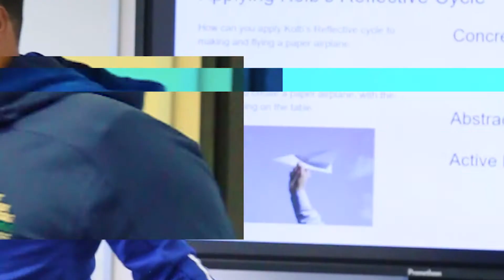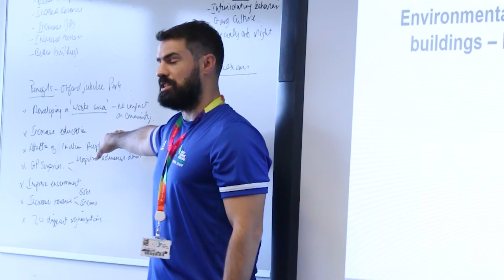Studying Outdoor Adventure Activities at East Sussex College Hastings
► If you wish to pursue a career in the Outdoor Adventure industry, then this is the course for you. You will be able to develop your performance and instructing skills while completing national governing body qualifications to boost your employability.